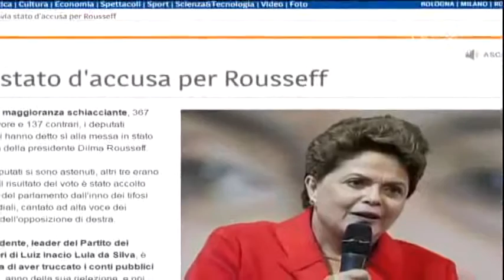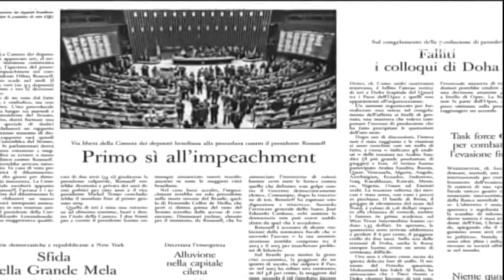Votação do impeachment teve repercussão internacional – CN Notícias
Há toda essa movimentação na política e em agosto acontecerá as olimpíadas aqui no Brasil. O Comitê Olímpico Internacional informou que a abertura do processo de impeachment não vai interferir na preparação dos jogos. A votação do impeachment teve repercussão internacional.